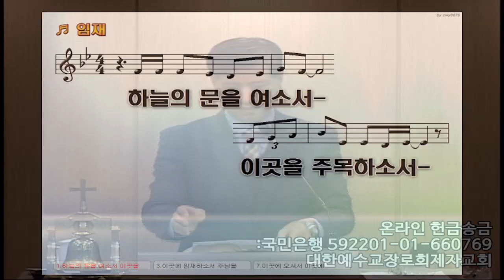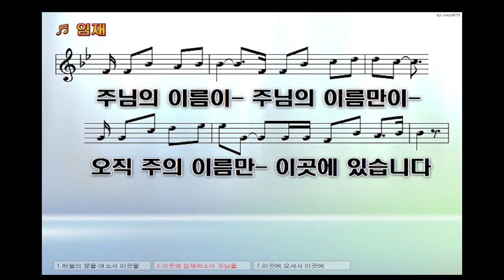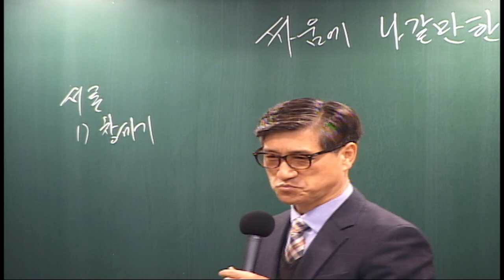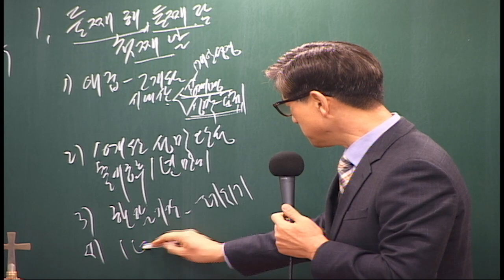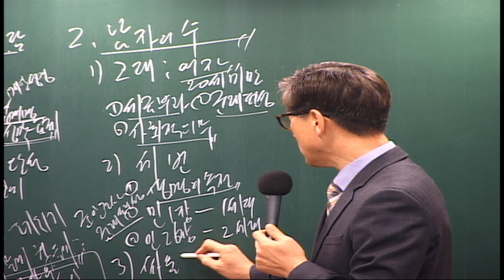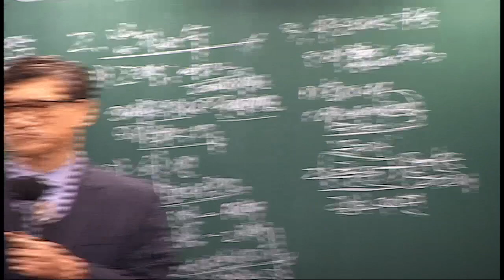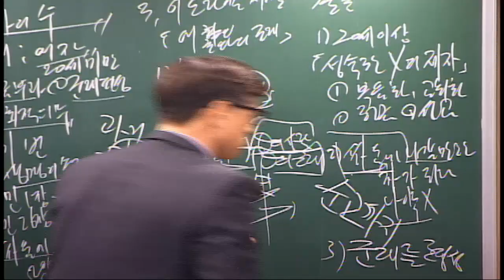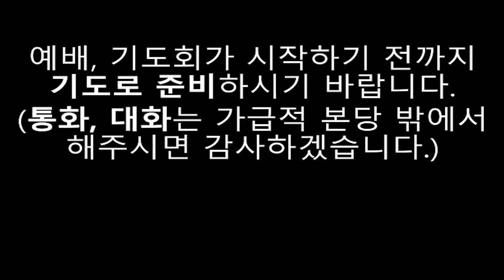주일예배 : 싸움에 나갈만한 자를 계수하라 - 언택트교회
* 설교원고는 네이버 카페에 있습니다.